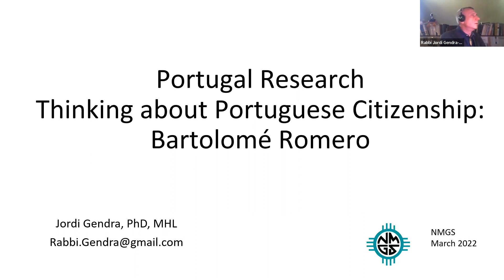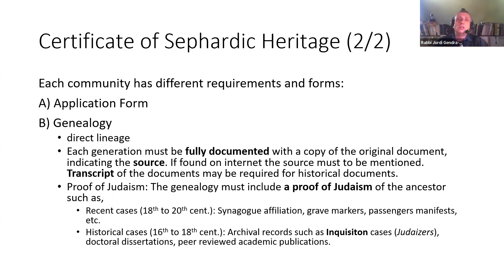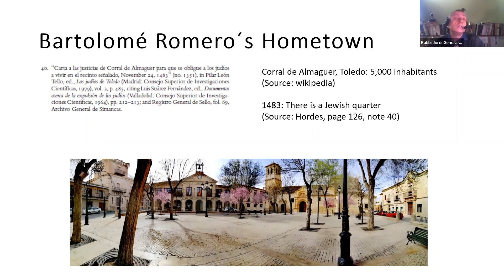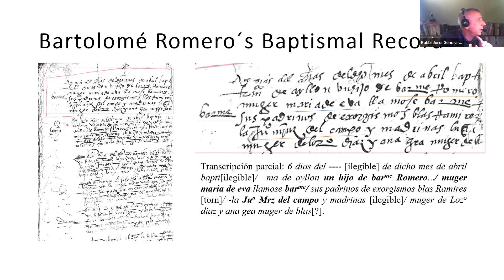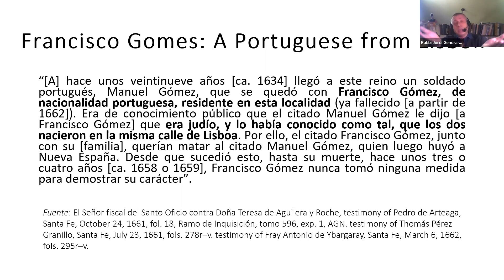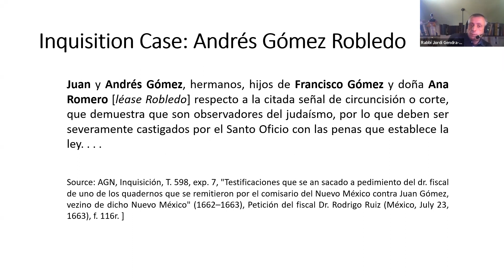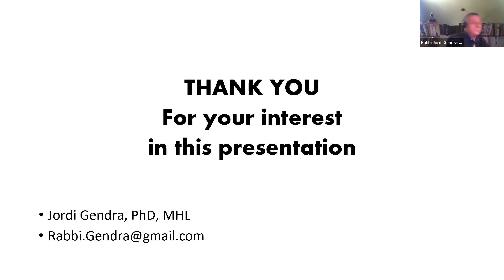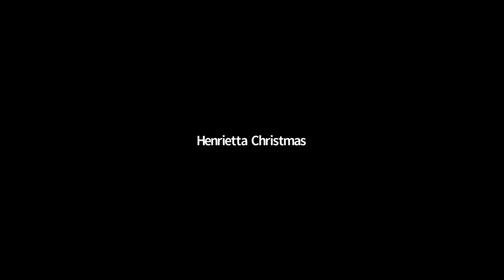NMGS Quarterly Talks: Rabbi Jordi Gendra-Molina: "Thinking About Portuguese Citizenship" 12 Mar 2022